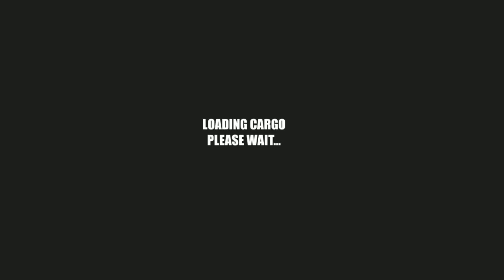Heavy Tractor Trolley Cargo Simulator 3d Truck - Tractor driver Wala Game - Android Gameplay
Game Information ℹ️ :
Real Feeling Of Driving Heavy Tractor Trolley In Village And Offroad Environment

Heavy Tractor Trolley Cargo Simulator 3d Truck is new arrival in Tractor farming games. Real Tractor Trolley Cargo Farming Game is having a thrill of driving tractor trolley in offroad and hill environment. After playing Cargo Tractor Trolley Simulator Farming Game 2020, you will get an idea about the Offroad adventure and hill side environment. New Tractor trolley Farming Cargo Driver 3D has a very unique and dynamic gameplay. This Tractor Trolley Driving Simulator Cargo Farming 3D is one of the best tractor trolley game on playstore.
Offroad Cargo Tractor Trolley Simulator has two different environments. One is pure Offroad in which you will have to do Tractor Loading with cargo and carefully drive tractor trolley offroad cargo to destination. The other one is Hill environment in which you will experience Real Tractor Drive Cargo 3D.
Tractor Trolley Cargo Farming Game 2020 has multiple different Tractors with heavy horsepower and also has different Trolleys like Logging Truck Trolley, Trolley for Soil, Bricks and Coal etc for different cargo like Wood Barrels, Gas Cylinders, Consumer Goods, Wine Crates etc. This Double wheel tractor game has two Double wheel tractors which are the best and most powerful. This game is the best tractor trolley wali game in Indian Tractor Trolley Game.
Let’s talk about the gameplay of Cargo Tractor Trolley Simulator Farming Game 2020. Choose the tractor that you want to drive and also get the trolley then you have to select your favorite mode. One is Offroad mode in which there is Offroad tracks with bumpy roads. Second is Hill mode in which the tracks are dangerous with sharp twist and turns. After that you will select your level in Hill Cargo Tractor Trolley Simulator Farming Game. After entering in Tractor Trolley Cargo Farming 2020 Game you have to ignite the engine of your tractor and then you have to attach your tractor with the trolley you have. When your tractor is attached with the trolley you have to choose the cargo that you want to deliver while driving on dangerous roads in Tractor Trolley Driving Farming Game.
You are going to experience real feeling Mountain Hill Climb "Heavy Tractor Trolley Cargo Simulator 3d Truck". In this Game you will enjoy realistic environment, extreme weather conditions, different challenges and longest game-play levels on dangerous roads.
Ignition button to start your tractor engine
Automatic gear box for Neutral, Drive or Reverse
Race button to drive your tractor trolley
Brake button to stop the tractor trolley
Two different controls. One is right and left arrows , the other is steering wheel
Camera button for multiple camera views
Headlights button to on and off the headlights of your vehicle
Horn button
-Features of “Heavy Tractor Trolley Cargo Simulator 3d Truck” :
Realistic Offroad and Hill Environment
High definition graphics
Four different Tractors, 4 wheels & 6 wheels tractor
Three different Trolleys
30 unique jobs
Real physics of Tractor Trolley
Dynamic weather effects
Longest gameplay
Designed for all age groups
In game coins for buying Tractors and Trolleys
This is a best game for all Users of Heavy Tractor Trolley Cargo Simulator 3d Truck because this is the New tractor game 2020. Try to complete all cargo jobs in this Offroad Truck Simulator Game and give your feedback. Now Enjoy the best free game!